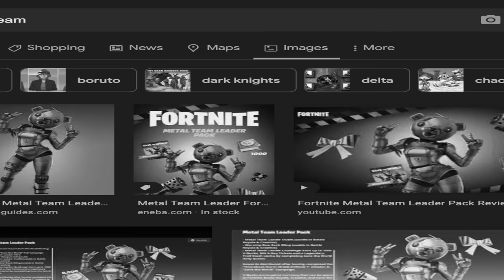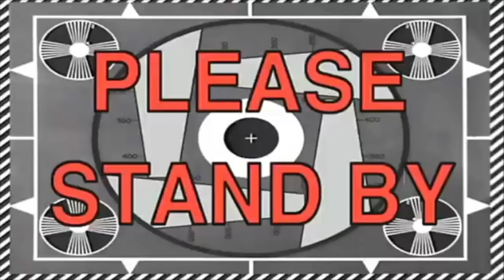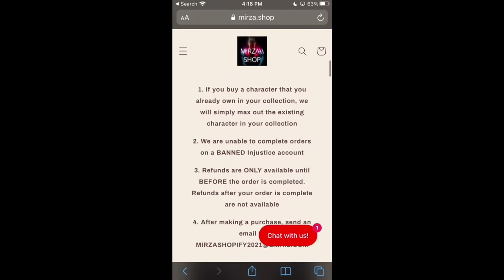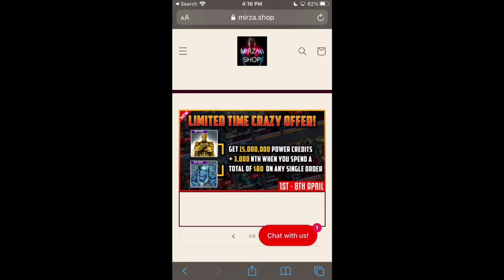Using ONLY Metal Characters in Survivor Mode! | Injustice Gods Among Us 3.4! | iOS/Android!